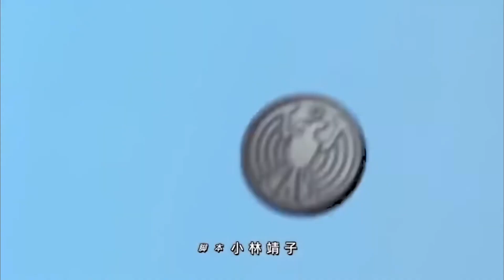オーズop ヒカキン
このチャンネルは基本ネタ動画を投稿しています！たまにゲーム実況、月に1回程度「かれーラジオ🍛」をやっています！

▼かれーラジオ🍛
かれーラジオ🍛とは…
かれーラジオ🍛はみなさんからいただいたお便りを読み雑談していく企画です。月1日程度YouTubeのプレミア公開で放送します！

▼令和のかれーの歴史
2018年8月31日　ユーチューブを始める。当時のチャンネル名は（かれーかれー）前のチャンネルで活動。
2019年4月？日　チャンネル名を（令和のかれー）に変える。
2019年8月31日　ユーチューブを始めて1年になる。
2019年9月3日　新しいチャンネル（令和のかれー2）で活動を始める。
2020年3月30日　仲間の（令和のシチュー）がユーチューブを始める。現在のチャンネル名は（トイレオンザゴン）
2020年4月7日    サブチャンネル（令和のかれーまったりチャンネル！！）で活動を始める。
2020年5月4日   Twitterを始める。
2020年5月21日 サブチャンネルの名前を（令和のかれーのお部屋）に変更
2020年6月12日 サブチャンネルの名前を（令和のかれーの遊び場）に変更
2020年8月2日  コミュニティ機能が使えるようになる。
2020年8月5日  ライブ配信ができるようになる。
2020年8月31日 ユーチューブを始めて2年になる。
2020年9月3日 「令和のかれー2」を始めてから1年になる。
2020年9月11日　初めて動画の再生回数が100万回再生になる。
2020年11月5日？　チャンネル名を（令和のかれー2【ネタ系】）に変更。
2021年4月1日 チャンネルを大幅にリニューアルした。
2021年8月31日 ユーチューブを始めて3年になる。
2021年9月3日 「令和のかれー2」を始めてから2年になる。
2021年9月16日　ストーリー機能が使えるようになる。
2021年10月1日　活動を休止をした。
2022年3月29日　ネタ動画で初めて100万回再生を突破した。
2022年4月14日　活動を再開する。
2022年4月14日   TikTokを始める。

2022/04/04 14:54更新